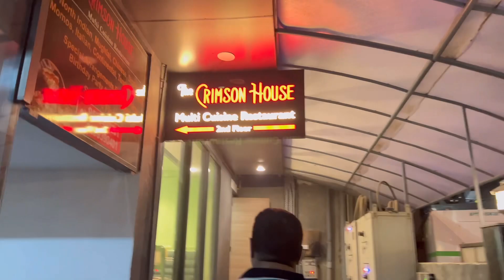￼ best ￼ restaurant ￼in noida ￼wow 🤩 itna accha khana ￼